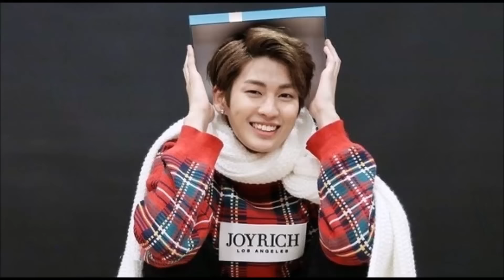How UP10TION Would Sing EXO - Overdose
Overdose will forever be one of my favourite kpop songs :)